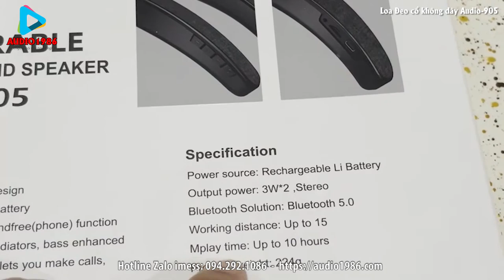Loa đeo cổ không dây di động Audio 905 kết nối Bluetooth 5 0 đàm thoại mic 2 chiều LH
Loa đeo cổ không dây di động Audio-905 kết nối Bluetooth 5.0 Wireless Neckband Speaker hifi sử dụng chơi game nghe nhạc âm thanh Stereo vòm cao cấp
Loa đeo cổ không dây di động Audio-905 :Loại bỏ sự trói buộc của các dòng tai nghe dây như trước đây cho âm thanh thưởng thức tự do hơn. Loa đeo cổ không dây di động Audio-905 phù hợp cho việc rảnh tay đạp xe, chơi game hay các công việc cần tới giải trí, và loa có thể nghe gọi trên loa rất tiện
Loa đeo cổ không dây di động Audio-905 sử dụng Khi bạn đang xem TRUYỀN HÌNH hay chơi game cuối vào ban đêm, bạn có thể đeo để cảm nhận sự bắt mắt âm thanh mà không làm phiền người khác gần đó. Bạn cũng có thể thưởng thức âm nhạc trong khi làm việc nhà. Trong khi đó vẫn nghe thông tin quan trọng xung quanh trong thời gian.
Bluetooth Loa 5.0: loa đeo cổ 905 ổn định công nghệ Bluetooth 5.0, ngoài ra để tiết kiệm năng lượng, nó cũng có thể đạt được không bị gián đoạn kết nối trong phạm vi 20 mét.

Bluetooth rảnh Tay Loa: Khi có cuộc gọi loa 905 kết nối Bluetooth có thể gọi điện thoại rảnh tay, Nghe cuộc điện thoại khi đang lái xe hay làm công việc gì đó cần rảnh tay rất tiện, tay bạn tự do cho thuận tiện hơn và thường gọi

Dài thời gian chơi nhạc:  Loa đeo cổ không dây di động Audio-905 được trang bị pin dung lượng lớn 600mah cung cấp một cuộc sống lâu dài cho mặc loa, nên bạn có thể sử dụng mà không lo, thời gian sử dụng liên tục lên tới 10h và không liên tục lên tới 15h

Ergonmic Dây Đeo Cổ Đeo Loa:Các dây đeo cổ loại dựa trên thiết kế Ergonomic, bề mặt được làm bằng-Cảm ứng Silicone, trong đó uốn cong và phù hợp với cổ, Thưởng Thức âm nhạc bất cứ lúc nào và bất cứ nơi nào

khi Xe đạp Loa đeo cổ không dây di động Audio-905 Nghe Nhạc: Enjory âm nhạc khi đi và thưởng thức tự do hơn

Thông minh Tương Thích cho hơn không dây tự do:  Loa đeo cổ không dây di động Audio-905 Thông minh Tương thích với 99% thiết bị Bluetooth của thị trường, Bluetooth kết nối không giới hạn và tự do thưởng thức không dây
Loa đeo cổ không dây di động Audio-905 đeo Cổ Gắn Loa Bluetooth HiFi Chơi Game Âm Thanh Vòm Thanh Stereo Hộp Nhạc Ngoài Trời Loa rất la mê với âm rầm bass cực đỉnh.
- PIN 600mah

- Nghe liên tục 10h và - 15h không liên tục

- Loa có thể đàm thoại nghe điện thoại ngay trên loa có kèm Mic

- Loa nặng 224g

- Âm thanh stereo

- Trang bị công nghệ Dloby Atmos đem lại khả năng nghe âm thanh phim ảnh tốt

- Có chế độ đàm thoại rảnh tay, với hướng loa và micro lên trên nên đàm thoại nghe gọi tốt

✔ Công nghệ âm thanh vòm 360 độ Spatial Sound tạo không gian nghe nhạc xem phim lớn hơn tai nghe

✔ Sử dụng được với ứng dụng 360 Reality Audio phát nhạc âm thanh vòm

Điều khiển phím bấm trực quan, chuyển tiến lùi bài, tăng giảm âm lượng, ở vị trí dễ điều khiển

- 2 loa Phù hợp đi đạp xe,đi xe điện gấp, du lịch, giải trí, chơi game, nghe nhạc, làm việc, quẩy nào anh em

Địa chỉ:  Ngõ 14 Phố Nam Ngư - P. Cửa Nam - Q.Hoàn Kiếm - Hà Nội (Shop cuối ngõ)